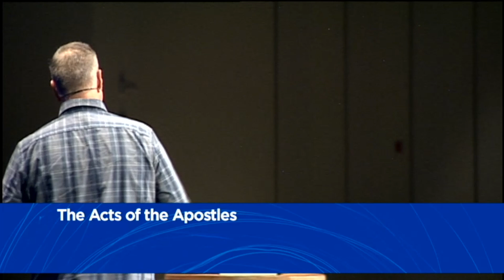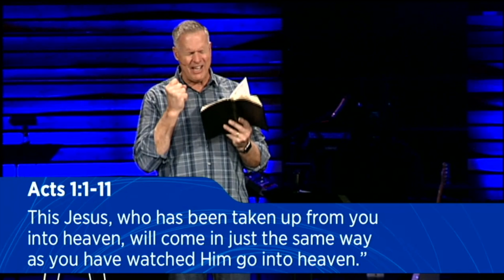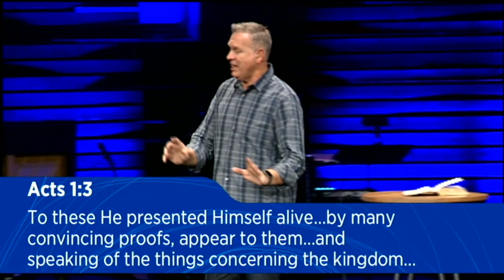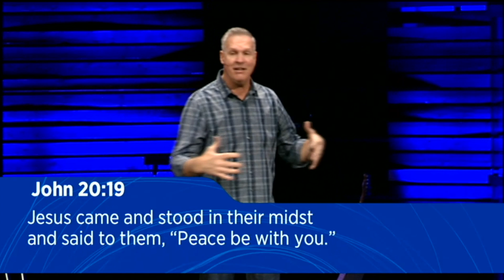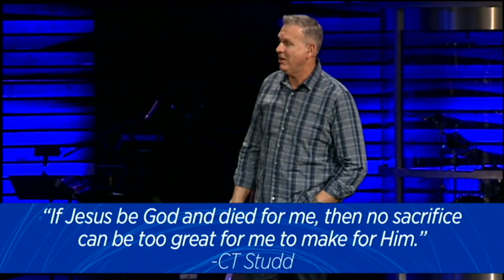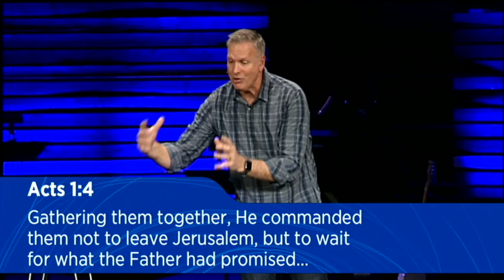January 27, 2019 - The Game Changer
Have you ever experienced something that changed everything? Something so big that you knew that things will never be the same? Come and explore how Jesus launched the church in the book of Acts, and how that changes the game for us today.